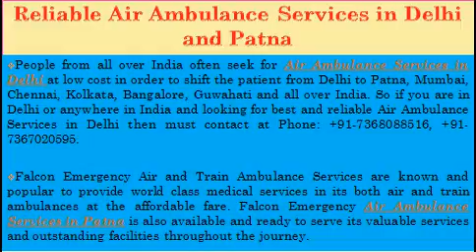Need Low Cost Falcon Emergency Air Ambulance Services in Delhi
If you ever need to transport your patient from one city to another city from Delhi then you may get a help of Falcon Emergency Air Ambulance Services in Delhi which is available only for this purpose.